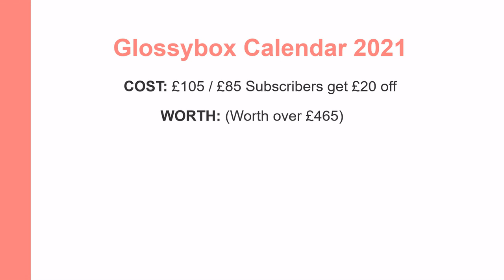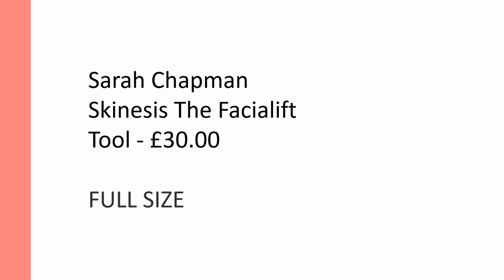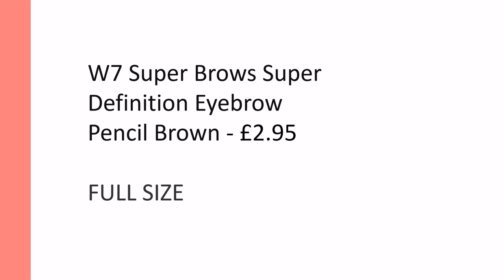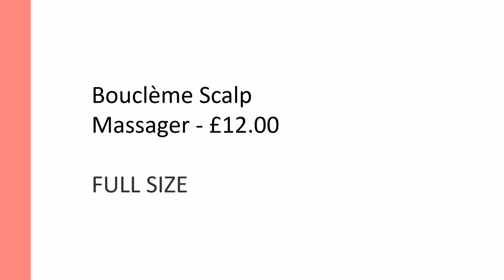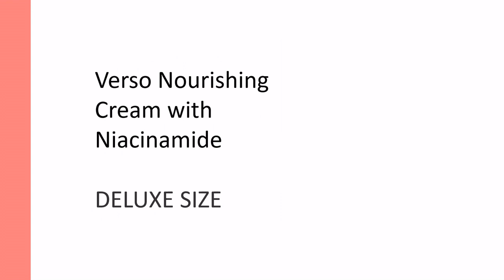*SPOILER*…GLOSSYBOX UK ADVENT CALENDAR 2021 FULL REVEAL – WORTH OVER £465!!!...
LAUNCH DATE: 10 September 2021 subscribers / 24 September for non-subscribers (Link below)
CONTENT: 25 products (Full and Travel sizes)

*Please note that some products/prices and shades may subject to change
*Prices and images displayed are in £GBP and obtained from the Glossybox and official brand websites.

Follow @beautynewsau on Instagram for the latest beauty news, deals and offers.